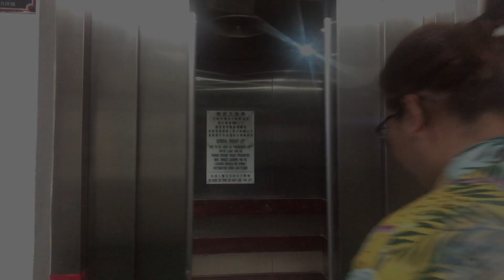Youtuber 真實面大揭秘！| Youtuber in Reality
美麗糖衣嘅背後⋯⋯

⋯⋯法官大人，我無野反駁